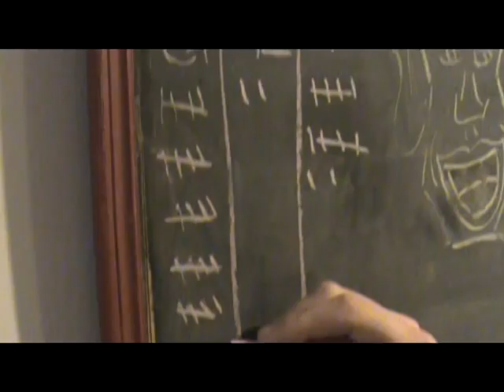no more tuna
song is by NIN off the ghosts album.